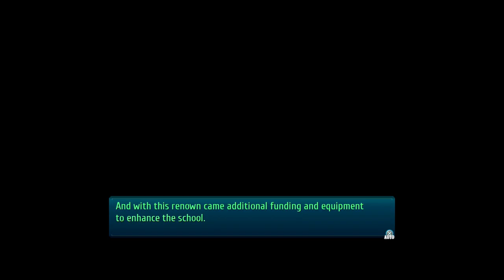The Legends of Heroes: Trails of Cold Steel III (PS5) (FULL GAMEPLAY) // Part 17 // Keep lvl 4